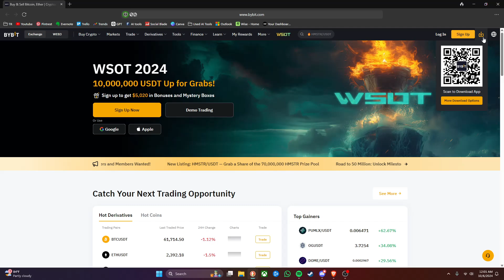Simple Tutorial: How to Download Bybit on Your PC (Fast & Easy) 2025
Follow @SolutionOdyssey

Looking for an easy way to download Bybit on your computer? In this quick tutorial, I’ll guide you through the simple steps to get Bybit up and running on your PC. Whether you're a beginner or a seasoned crypto trader, this guide will help you install Bybit in no time, so you can start trading right away!

Bybit is one of the top crypto platforms, and installing it on your computer allows you to trade with ease. Follow this step-by-step guide and you'll have Bybit downloaded in just a few minutes. 🚀